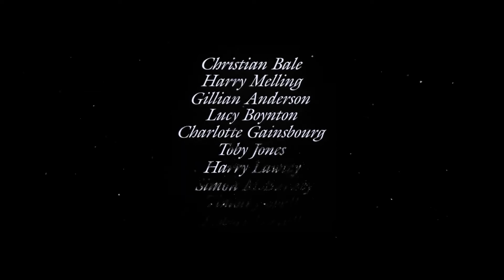Los crímenes de la academia | Avance oficial | Netflix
West Point, 1830. Un detective cansado del mundo es contratado para investigar discretamente el horripilante asesinato de un cadete. Pero el código de silencio de estos estudiantes obstaculiza su investigación, por lo que recluta a uno de los muchachos para ayudarlo a resolver el caso, un joven al que el mundo conocerá como Edgar Allan Poe.